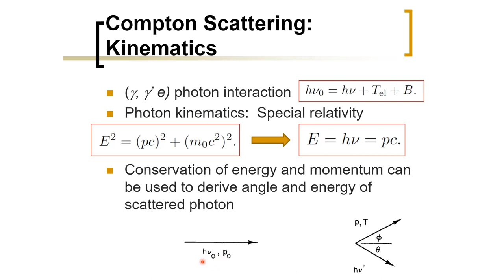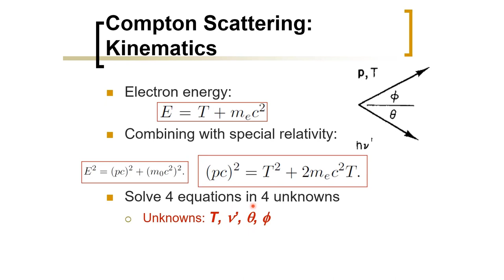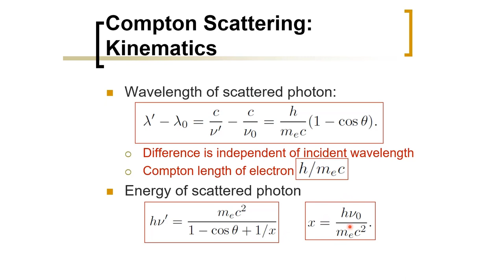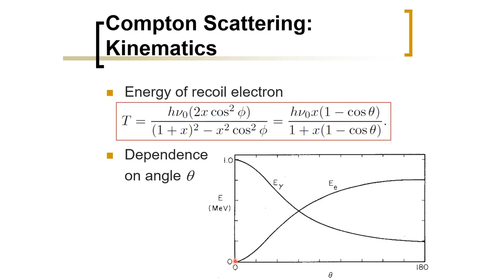Biomedical Physics: Compton Scattering Kinematics (Arabic Narration)